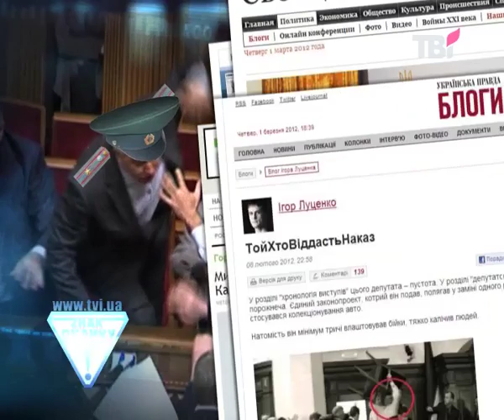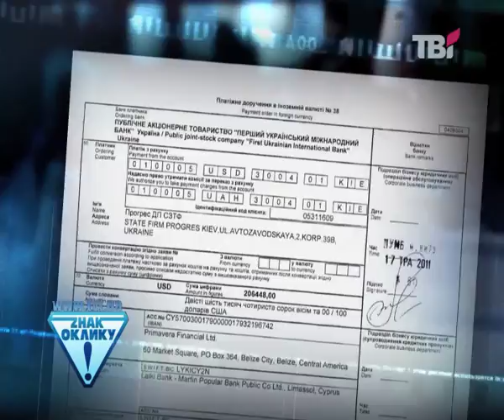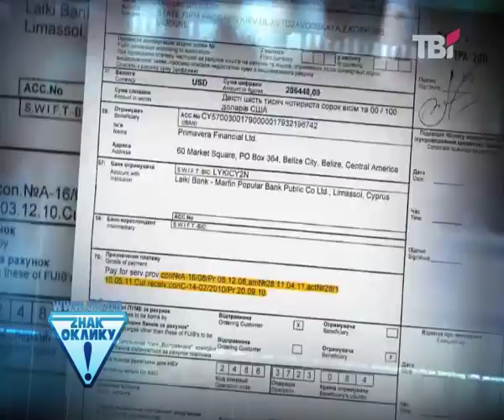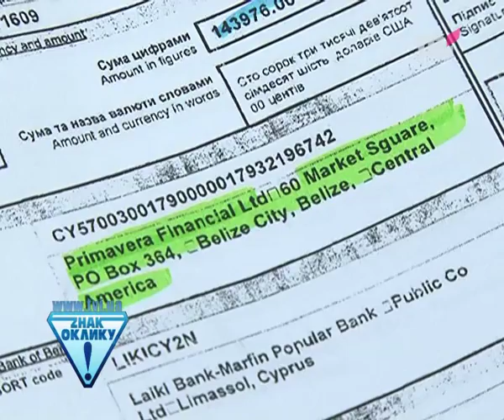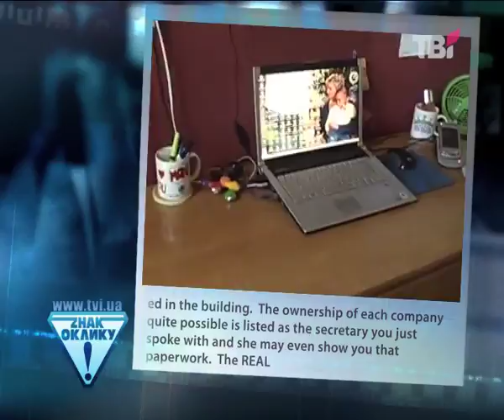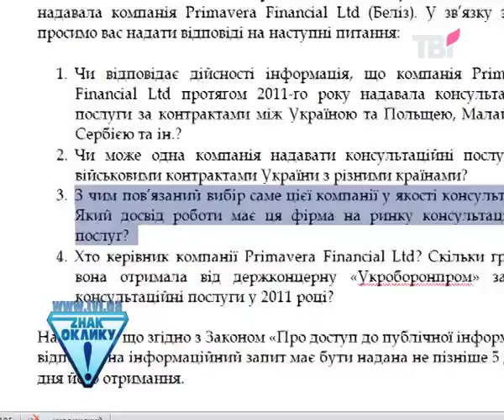Міністр Саламатін та офшор у Белізі || Анна Бабінець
Хто такий новий міністр оборони Дмитро Саламатін?
Цивільного чиновника Президент поставив на чолі усього українського війська після того, як той два роки пропрацював головним торгівцем зброєю -- був директором концерну «Укроборонпром». Ця державна компанія повинна була сконцентрувати в одних руках увесь вітчизняний військово-промисловий комплекс і зібрати під одним дахом усю таку чутливу сферу державного бізнесу як торгівлю зброєю. Цікаво -- яких успіхів досяг нинішній міністр оборони Саламатін на попередній посаді, що тепер йому Президент довірив усі Збройні Сили країни?
Про це -- Анна Бабінець.